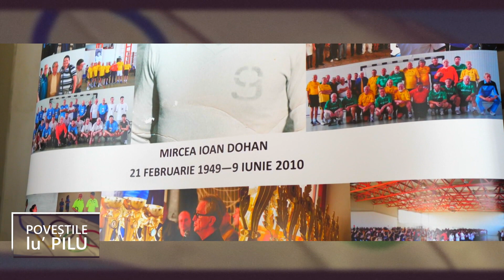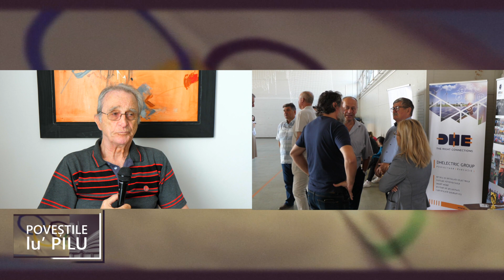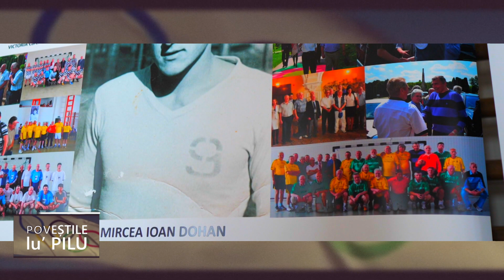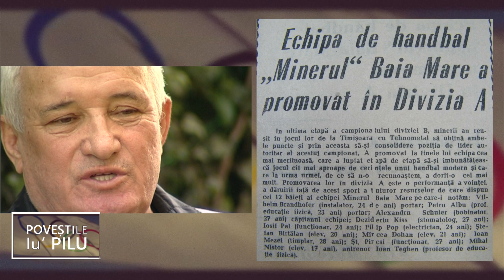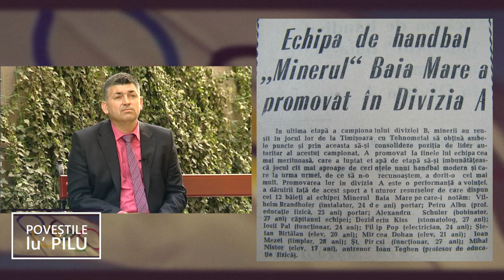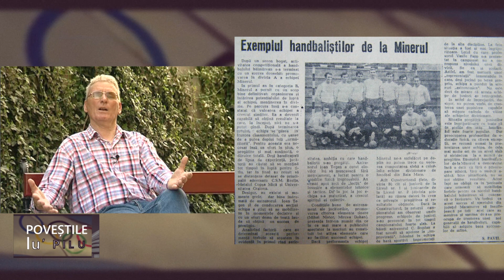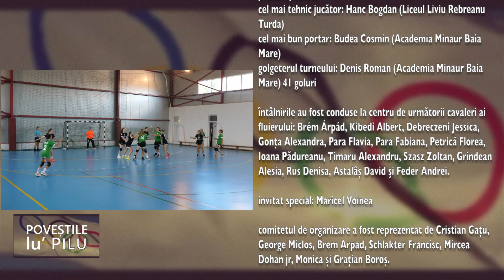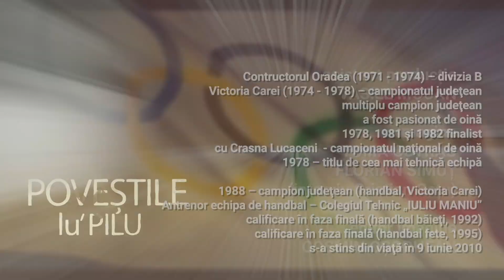Povestile lu' Pilu: IN MEMORIAM MIRCEA IOAN DOHAN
Invitati: Gratian Boros, ginerele lui Mircea Dohan
Cristian Gatu, co-organizator Memorial MIRCEA DOHAN
Mircea Dohan, fiu
Karol Karacsonyi, antrenorul lui Mircea Dohan
Petre Albu, coleg de echipa
Pal Jozsef, coleg de echipa
Ferenc Schlakter, coleg de echipa
Stefan Birtalan, coleg de echipa
Moderator si realizator: Alexandru "Pilu" Banoi
Difuzare TVR Cluj: 3 noiembrie 2023